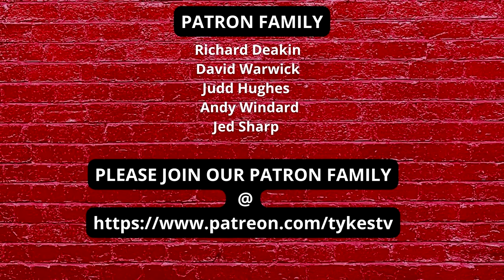TYKES TV | Barnsley FC | Transfer | SLOBODAN TEDIC | JOINS